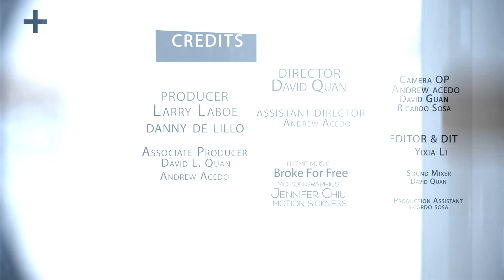NFMLA Stage 5 Filmmaker Interview | Kenny Sheard